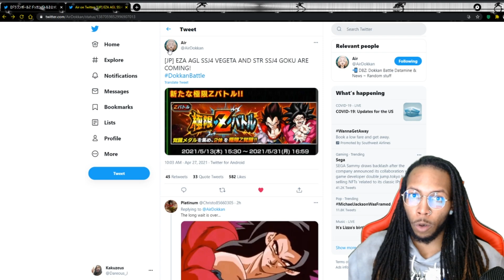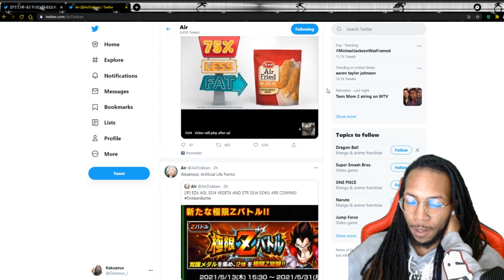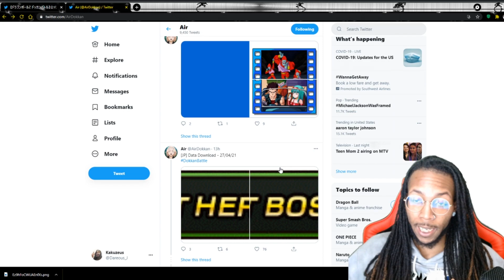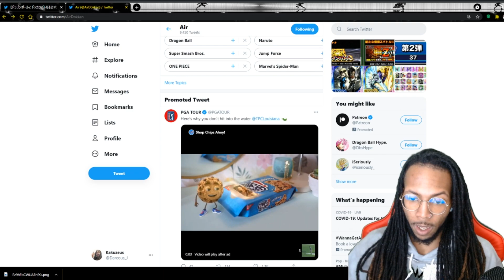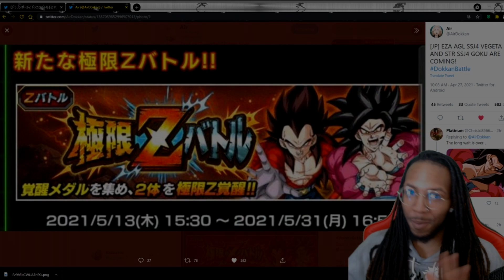I HAVE WAITED FOR THIS MOMENT! EZA MONKE TIME!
I have both rainbowed and I am ready.